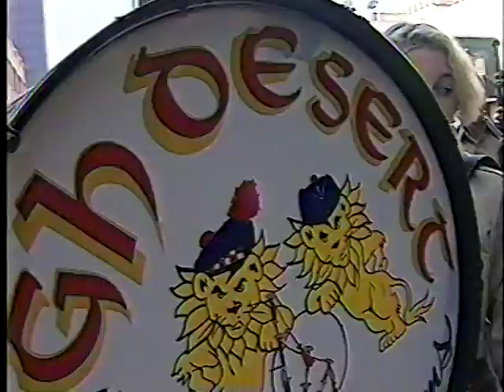1995 Bill Wood interviews Nate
Bill Wood discovers how a bagpipe works from Nate